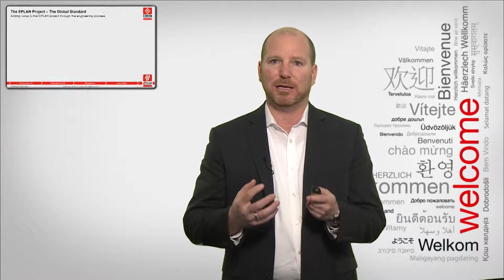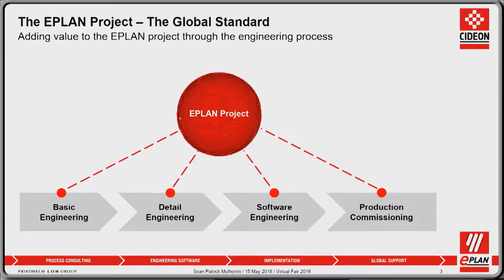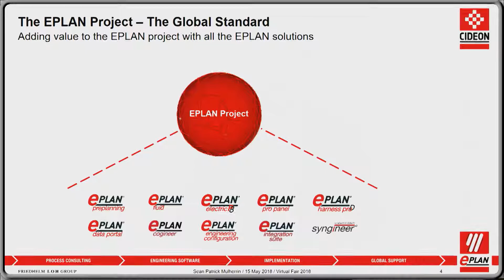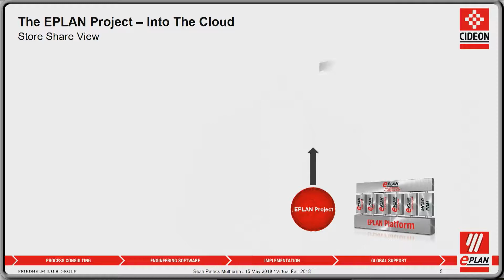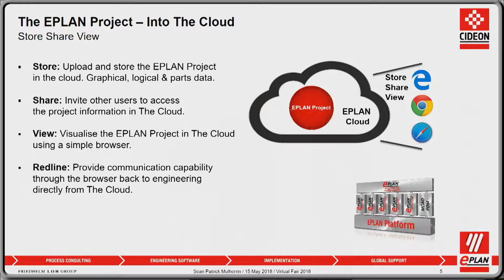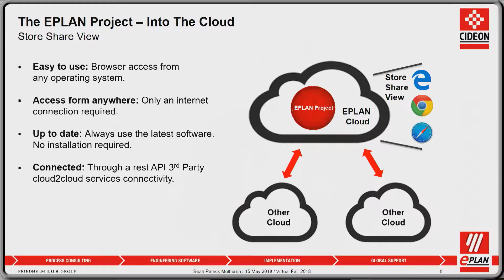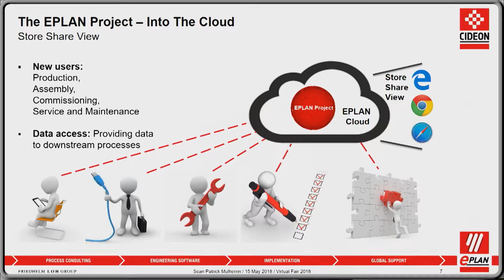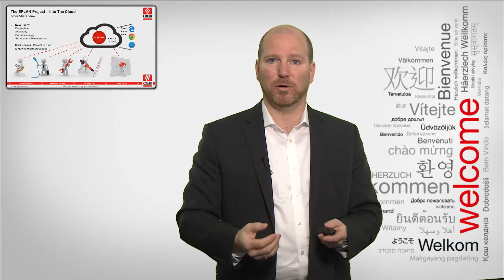Virtual Fair 2018 - EPLAN Goes Cloud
EPLAN Goes Cloud: Huge Opportunities for Increased Collaboration / Sean Mulherrin